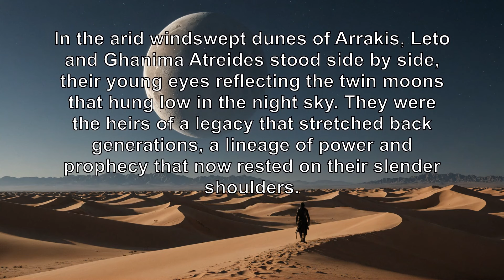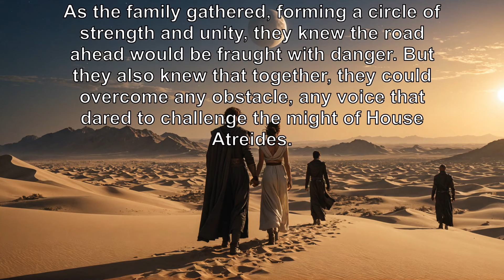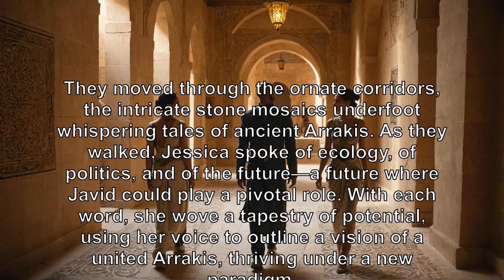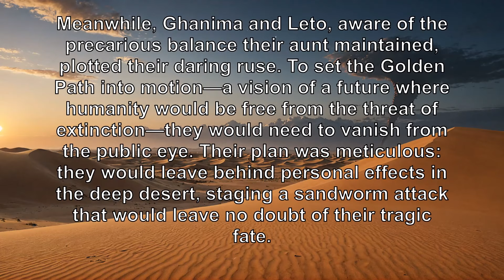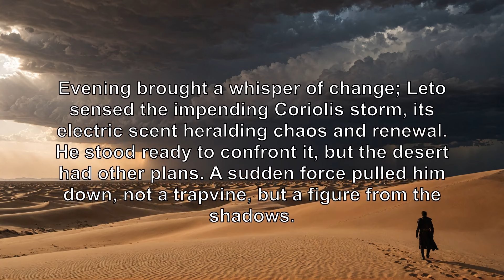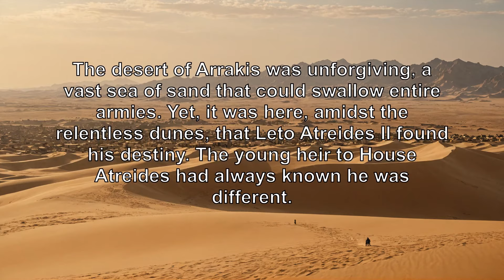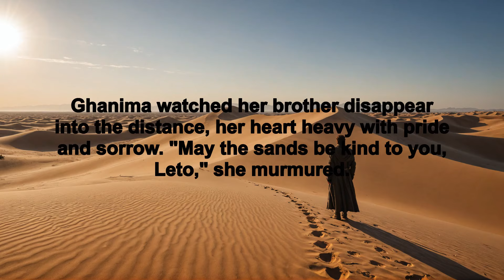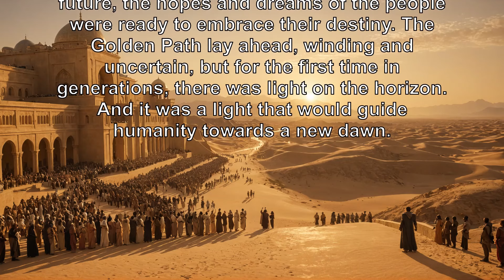Children of Dune :Dune series 3 in 30 minutes. Frank Herbert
An insightful summary of Children of Dune :Dune series 3 by Frank Herbert. Discover key concepts and ideas from this fascinating book.